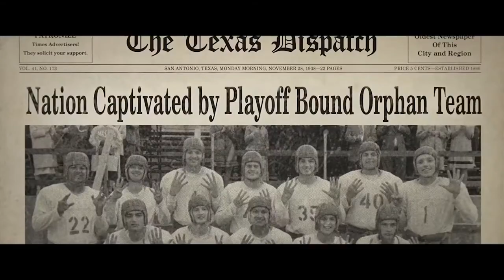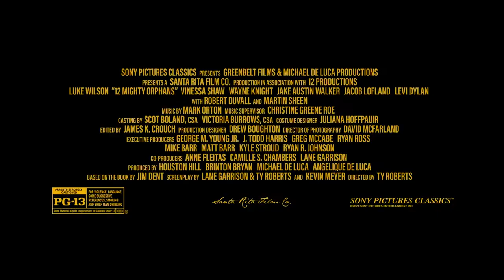12 MIGHTY ORPHANS Trailer (2021) | Movie Trailer Clips | Robert Duvall, Martin Sheen, Luke Wilson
View the trailer of 12 Mighty Orphans starring  Robert Duvall, Martin Sheen, Luke Wilson.

Synopsis: Haunted by his mysterious past, a devoted high school football coach leads a scrawny team of orphans to the state championship during the Great Depression and inspires a broken nation along the way.

and share your comments with us.

Release date in the US: June 18, 2021
Starring: Robert Duvall, Martin Sheen, Luke Wilson
Directed By: Ty Roberts
Written By: Lane Garrison, Kevin Meyer, Ty Roberts